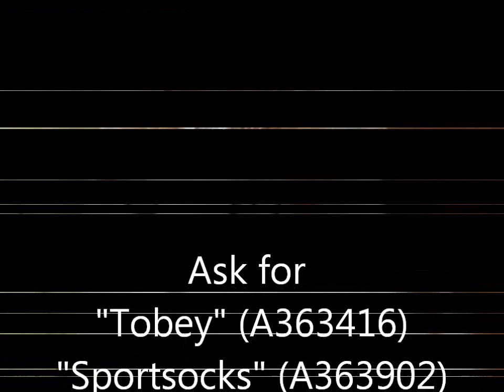"TOBEY" (A363416), "SPORTSOCKS" (A363902) OR THEIR FRIEND. GREAT PLAYFUL CATS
WONDERFUL, ADORABLE KITTIES LOOKING FOR THEIR FUREVER HOME